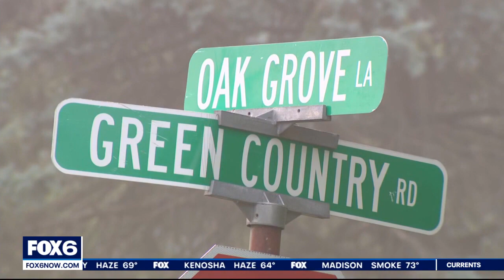Waukesha possible child abduction attempt investigated | FOX6 News Milwaukee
The Waukesha County Sheriff’s Department is investigating a possible attempted child abduction that occurred on Tuesday afternoon.